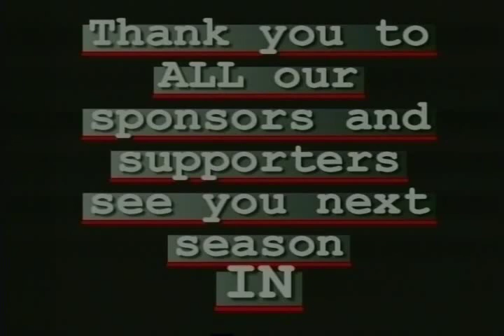Leigh Centurions - 2004 National League Grand Final winners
Leigh Centurions' tries in their 32-16 win over Whitehaven RLFC at Widnes' Halton Stadium in the 2004 National League One Grand Final to secure promotion to the Super League for the 2005 season.